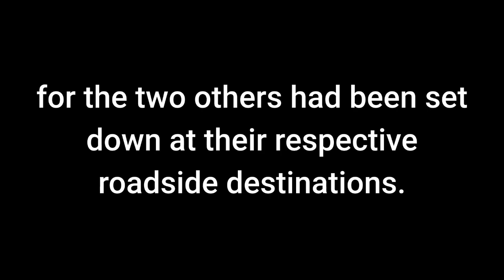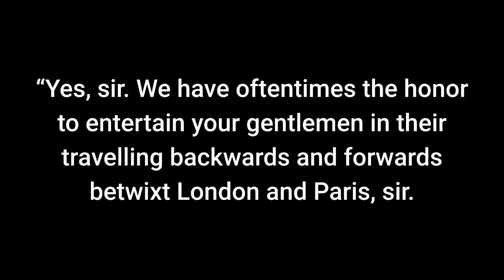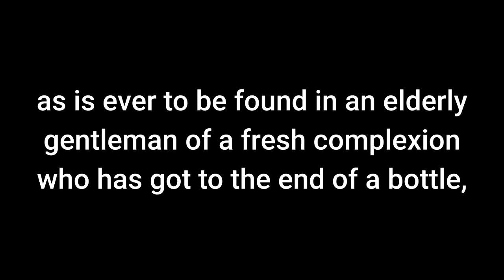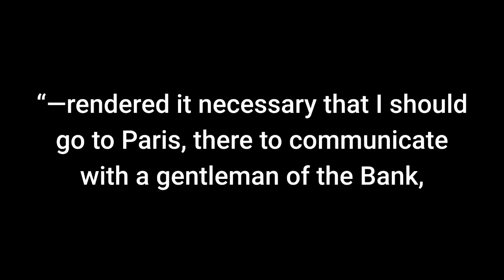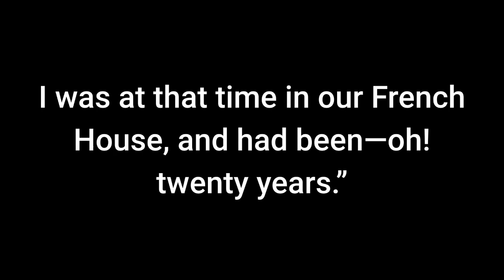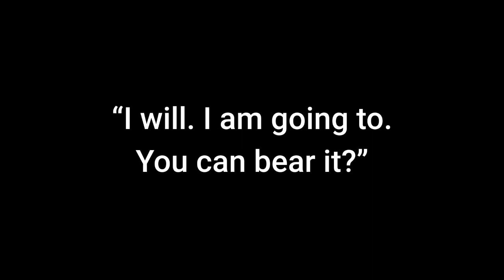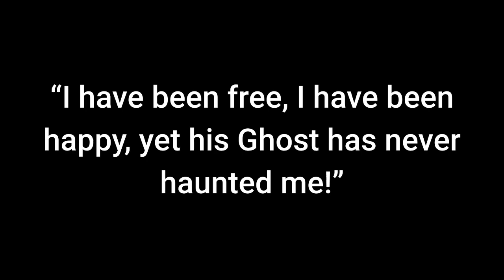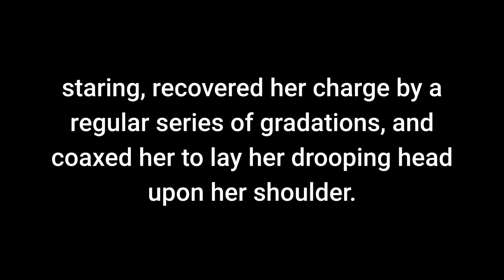English Listening - Audiobook: A Tale of Two Cities - Chp 4 | Read Along With Text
30 Minutes to Improve Your English Listening Comprehension! A Tale of Two Cities, Book One, by Charles Dickens, Chapter 4: The Preparation | Audiobook for English listening practice. English learners can listen and read along with the large subtitles on the screen.

Learn English through story with free audiobooks. If you want to improve your English, one of the best ways is to listen to audio recordings like this one of A Tale of Two Cities by Charles Dickens, Chapter Two. This can quickly improve your listening and comprehension ability. Advanced English for ESL and TOEFL or IELTS.